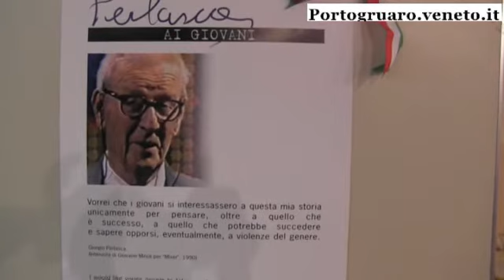Venezia: Franco Perlasca parla del padre Giorgio, leggi razziali e Ungheria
Breve intervista a Franco Perlasca, presidente della Fondazione dedicata a suo padre ( Giorgio Perlasca), che sul finire della seconda guerra mondiale riuscì a salvare a Budapest migliaia di ebrei ungheresi dallo sterminio nazista.
L'intervista è avvenuta presso il Teatro ai Frari di Venezia martedì 17 settembre 2013 in occasione di un evento organizzato, fra gli altri, dal Consolato Generale Onorario d'Ungheria a Venezia,per ricordare la straordinaria opera di salvataggio compiuta da Giorgio Perlasca. Tale evento si inserisce nell'ambito delle iniziative riguardanti l'Anno Culturale Italia-Ungheria 2013.